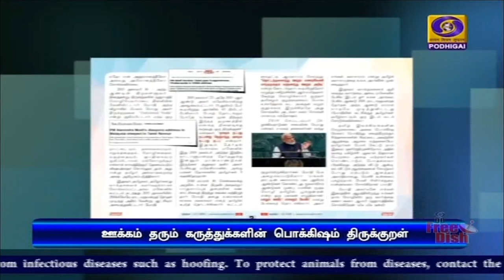அதி அற்புத ஊக்குவிப்பு நூல் திருக்குறள்PodhigaiTamilNews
உயரிய சிந்தனைகள், உன்னத குறிக்கோள்கள் கொண்ட அதி அற்புதமான ஊக்குவிப்பு நூல் திருக்குறள் - பிரதமர் நரேந்திர மோதி.